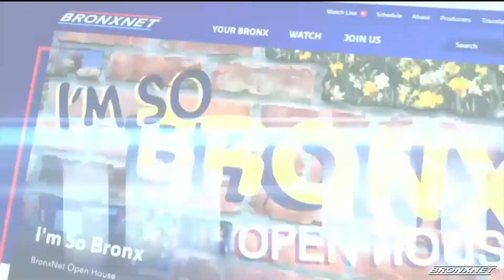The Letter Project | Open 2.0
The middle schoolers are tasked with writing letters to their community members, leaders, and council members. The project was created to encourage students to learn about their local government and spark an interest in civics.